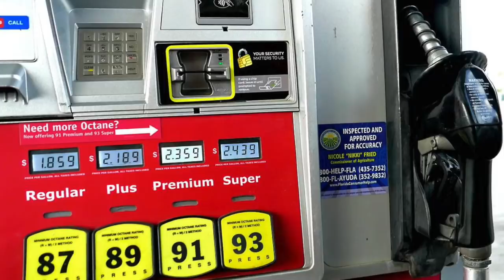DRIVING IN CZECH REPUBLIC: BEWARE! (Tips from a California driver)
For NordVPN’s 9th birthday, every purchase of a 2-year plan will get you 1 additional month free AND a surprise gift! and use code DREAMPRAGUE at checkout! (Shhhh. The surprise gift is 1-12 additional months FREE given at random for each visitor! How cool is that?)

I've been driving in Czech Republic (with a Czech license) for 4.5 years (mostly in Prague) and these are some things I still can't get used to! I grew up driving in Los Angeles, so I'm a pretty confident driver, but the trams, the unmarked intersections, the priority roads and the people who tailgate make me crazy. Have you driven in Czechia? Did you make it out alive?